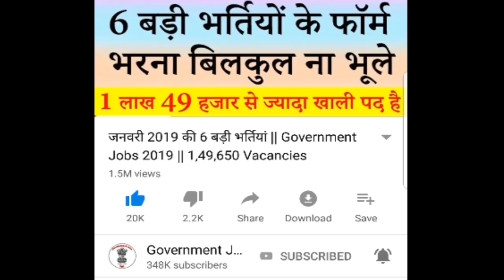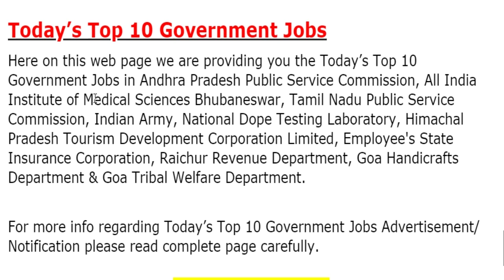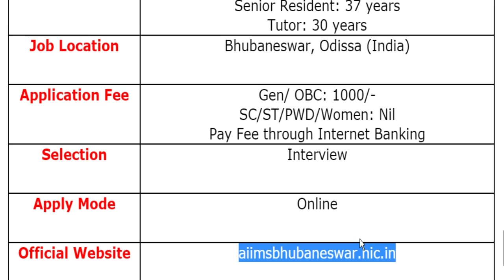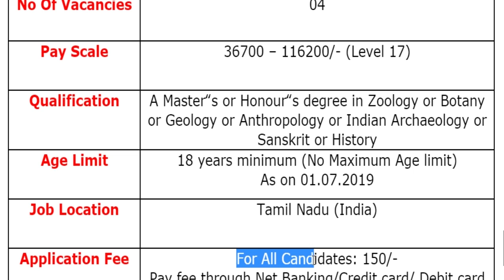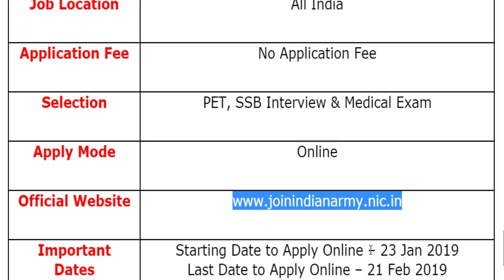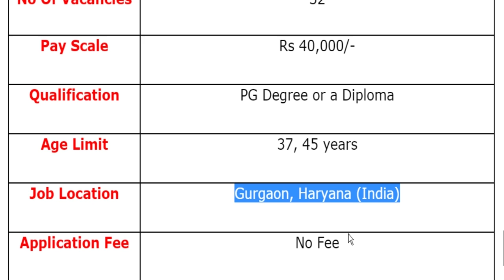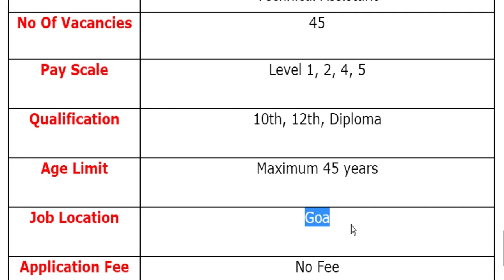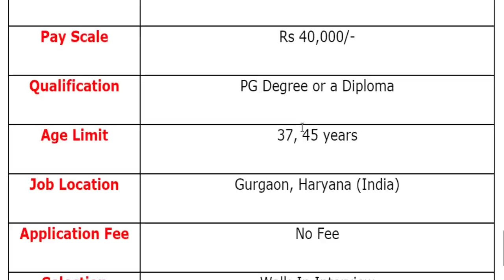26 जनवरी 2019 की 10 बड़ी भर्तियां #81 || Latest Government Jobs 2019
For more info regarding Top 10 Government Vacancy of the 26th January 2019 such as vacancies, eligibility, dates & other please visit given below link……...

AIIMS Bhubaneswar Recruitment 2019
NDTL Recruitment 2019
HPTDC Recruitment 2019
ESIC Recruitment 2019
Raichur Revenue Dept Recruitment 2019
Goa Handicrafts Dept Recruitment 2019
Goa Tribal Welfare Dept Recruitment 2019

Organizations List
Andhra Pradesh Public Service Commission
All India Institute of Medical Sciences Bhubaneswar
Tamil Nadu Public Service Commission
Indian Army
National Dope Testing Laboratory
Himachal Pradesh Tourism Development Corporation Limited
Employee's State Insurance Corporation
Raichur Revenue Department
Goa Handicrafts Department
Goa Tribal Welfare Department

If you have queries and suggestion related to Today's Top 10 Government Vacancy of 26th January 2019 you can comment in the given below comment box.